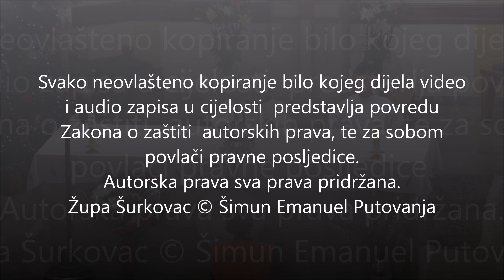Što god vam rekne, učinite!" - fra Ivo Pavić - župa Šurkovac © Šimun Emanuel Putovanja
Hvala Ti Isuse što si Ti uvijek s nama ...

 Isus učini prvo znamenje u Kani Galilejskoj.

U ono vrijeme: Bijaše svadba u Kani Galilejskoj. Bila ondje Isusova majka.
Na svadbu bijaše pozvan i Isus i njegovi učenici.
Kad ponesta vina, Isusu će njegova majka: »Vina nemaju.« Kaže joj Isus:
»Ženo, što ja imam s tobom? Još nije došao moj čas!«
Nato će njegova mati poslužiteljima: »Što god vam rekne, učinite!«

A bijaše ondje Židovima za čišćenje šest kamenih posuda od po dvije do tri mjere.
Kaže Isus poslužiteljima: »Napunite posude vodom!« I napune ih do vrha.
Tada im reče: »Zagrabite sada i nosite ravnatelju stola.«

Oni odnesu. Kad okusi vodu što posta vinom, a nije znao odakle je – znale su sluge koje zagrabiše vodu – ravnatelj stola pozove zaručnika i kaže mu:
»Svaki čovjek stavlja na stol najprije dobro vino, a kad se ponapiju, gore.
Ti si čuvao dobro vino sve do sada.«

Tako, u Kani Galilejskoj, učini Isus prvo znamenje i objavi svoju slavu
te povjerovaše u njega njegovi učenici.

Nakon toga siđe sa svojom majkom, s braćom i sa svojim učenicima u Kafarnaum.
Ondje ostadoše nekoliko dana.

Riječ Gospodnja.

Uvodne pjesme:
Božiji Glas - Šurkovac

►Sva naša hodočašća i snimke molitvenih susreta pratite na ...

Whatsapp i Telegram sms obavijesti o hodočašćima
slanjem poruke za Zagreb i okolicu:
"želim sms obavijesti"
na broj   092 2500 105
... imenom i prezimenom.

 Uživajte ...

Svako neovlašteno kopiranje bilo kojeg dijela
video i audio zapisa u cijelosti  predstavlja
povredu Zakona o zaštiti  autorskih prava,
te za sobom povlači pravne posljedice.

© Šimun Emanuel Putovanja